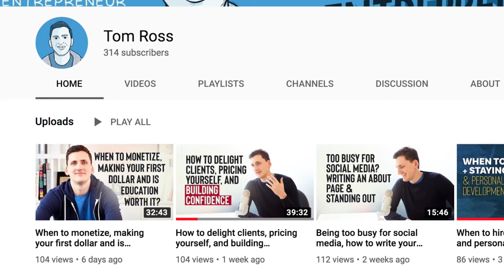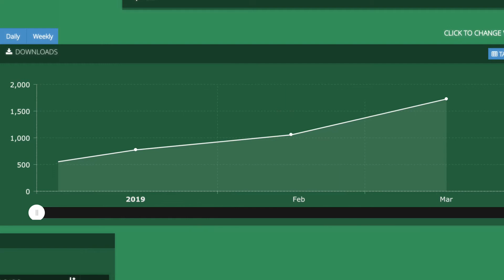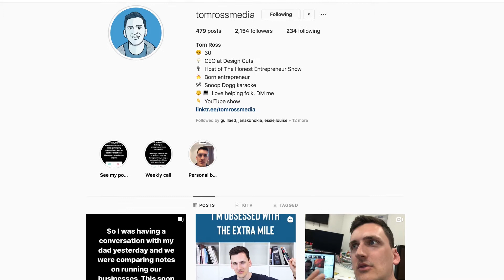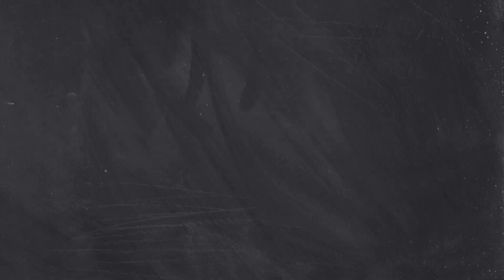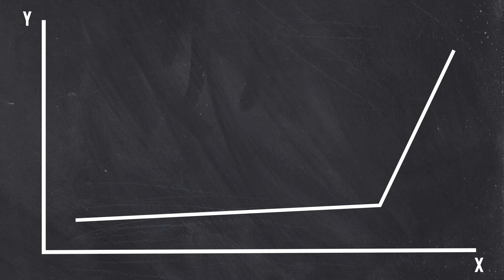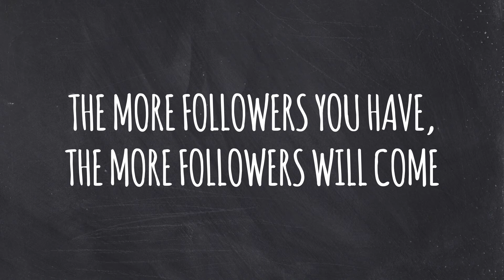My personal branding journey so far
The Honest Entrepreneur Show Episode 23: In this episode I talk about my journey so far building my personal brand and this show. 5 months in I look back at the wins, losses and lessons learned. I hope this will inspire you with the reality and patience it takes to build something meaningful.

I've been an entrepreneur in some regard since I was a kid, and CEO of my company Design Cuts for the past 5 years. Along the way, I've been involved in virtually every aspect of online entrepreneurship, and I want to bring you my most life-changing lessons learned along the way via this new show.

I have no intention of up-selling any of you anything. My greatest hobby/passion is simply helping other entrepreneurs on their own journey. It's what I can't stop talking about, it's why I can't say no to a dinner or coffee with an aspiring entrepreneur who has questions. I want this show to let me scale those efforts and reach more people who need that help.